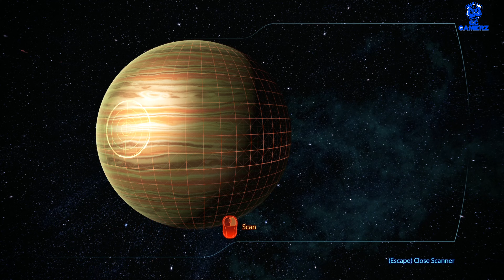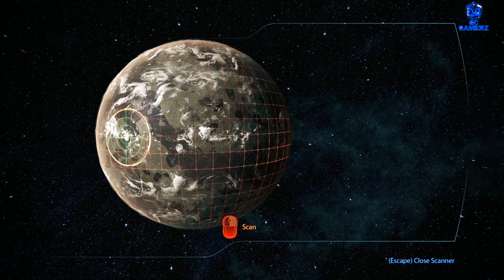Eden Prime: Recovering Prothean Artifacts | Mass Effect 3 | Gameplay #6 | 4K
Mission Eden Prime: Cerberus has discovered a living Prothean Preserved in a stasis pod on Eden Prime. Get the Prothean out of the pod and away from Cerberus.
Mass Effect 3 is an action role-playing video game developed by BioWare and published by Electronic Arts. The third major entry in the Mass Effect series and the final installment of the original trilogy, it was released in March 2012 for PlayStation 3, Windows, and Xbox 360. Wikipedia
Initial release date: March 6, 2012
Awards: VGX Award for Best RPG, MORE
Developers: BioWare, Straight Right
Engine: Unreal Engine 3
Composers: Clint Mansell, Christopher Lennertz, Sascha Dikiciyan, Cris Velasco, Sam Hulick
Platforms: PlayStation 3, Xbox 360, Microsoft Windows, Wii U
Nominations: BAFTA Games Award for Best Game,
About : GC Gamerz is a YouTube Channel, where you will find gaming videos in Nepali, I hope this video was Useful and you liked it, if you did press the thumbs up button.
bgmi gameplay
redfall gameplay
jedi survivor gameplay
totk gameplay
gameplay
csgo 2 gameplay
csgo source 2 gameplay
source 2 csgo gameplay
dota 2 gameplay
gollum gameplay
pubg gameplay
new state mobile gameplay
tamil gameplay
honkai star rail gameplay
star wars jedi survivor gameplay
fortnite gameplay
ff gameplay
genshin impact gameplay
horror gameplay
ps5 gameplay
valorant gameplay